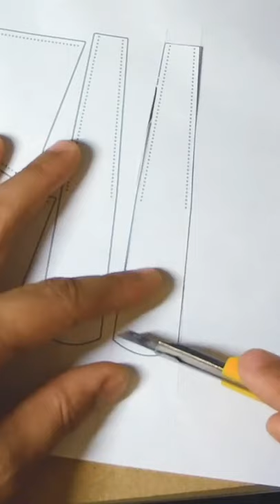dedal para lanzar otg surfcasting. pesca lance OTG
Como hacer un dedal para lanzar a otg pesca surfcasting.
Especial para la
lanzar otg más lejos